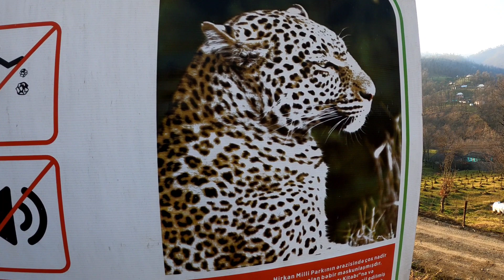Astara Ağ Körpü ,sona kimi bax ,Это для вас